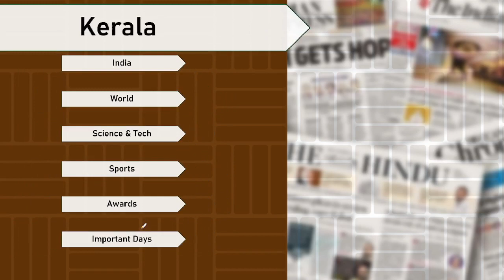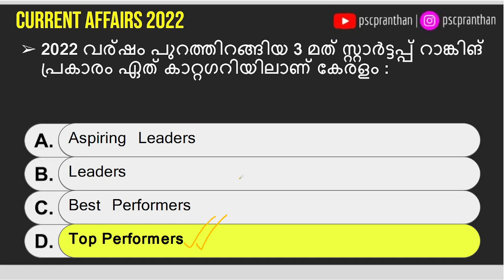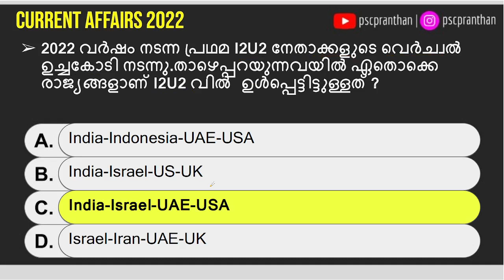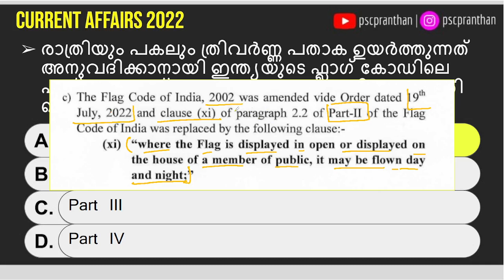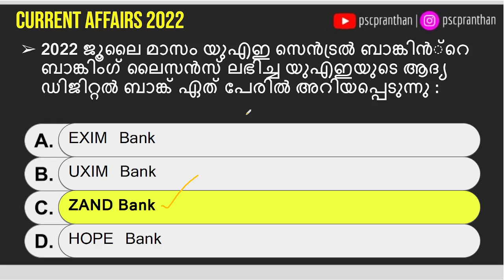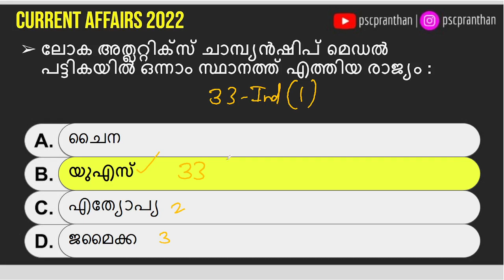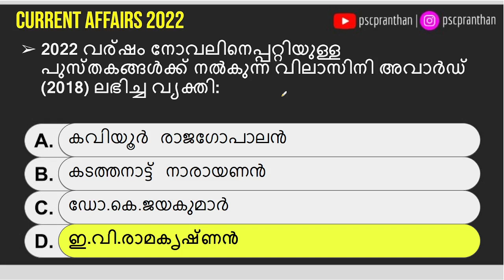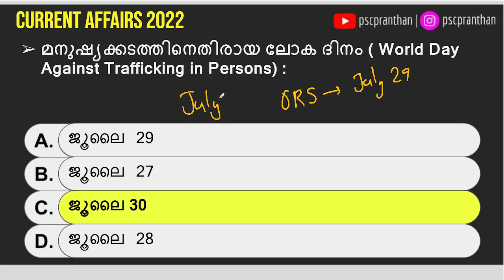JULY 2022 | ആനുകാലികം 2022 | PSC PRANTHAN CURRENT AFFAIRS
Chapters

Intro -  00:00:00
Kerala - 00:02:25
India - 00:11:34
World - 00:36:07
Science and Technology - 00:44:21
Sports - 00:47:12
Awards - 00:59:47
Important days - 01:08:24